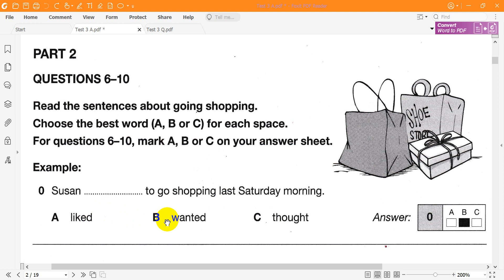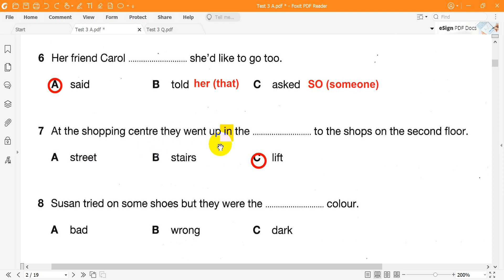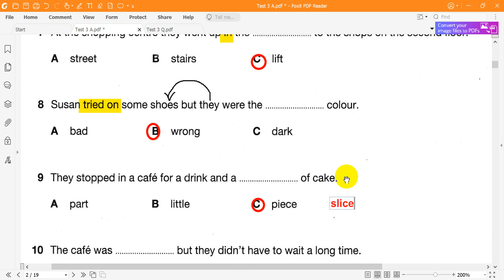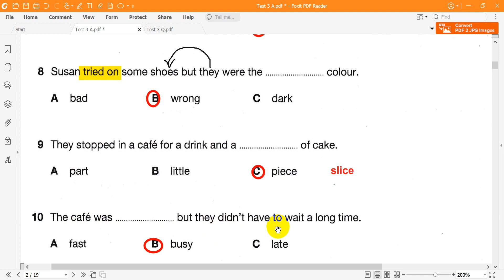Cambridge KET 4 Reading Test 3 Part 2